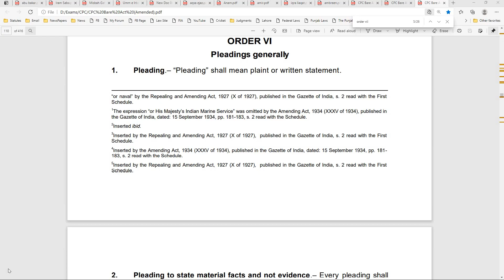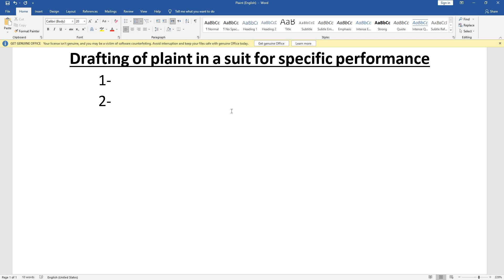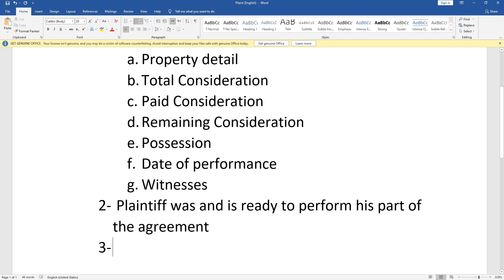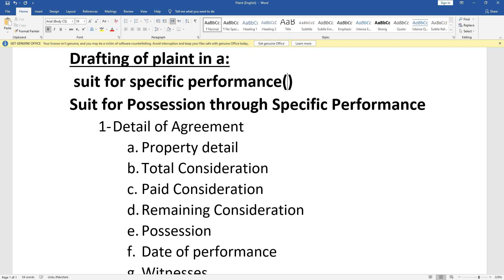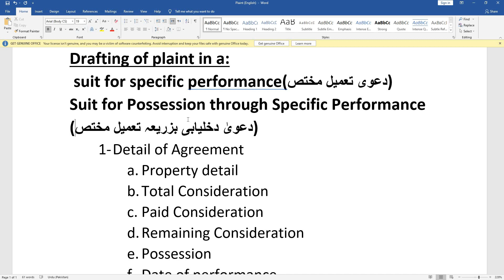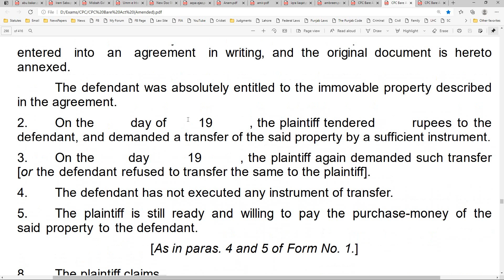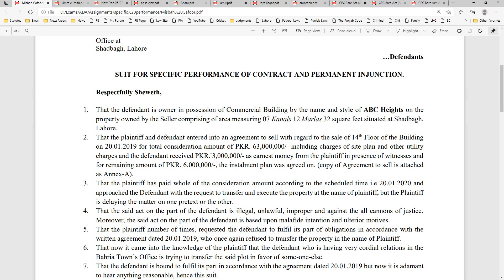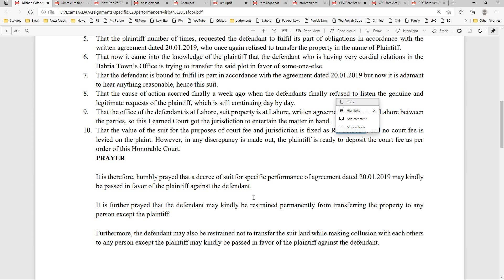6th Lecture Pleadings & Conveyancing (plaint in a suit for specific performance) (English)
A to Z about ADA EXam